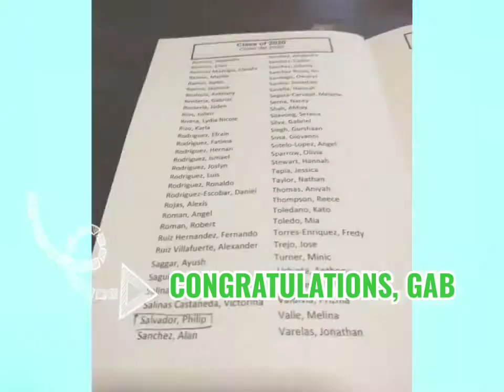LMS: Class of 2020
Congratulations to my son, Gabriel for finishing as one of the top 5 students of LarsenMiddleSchool